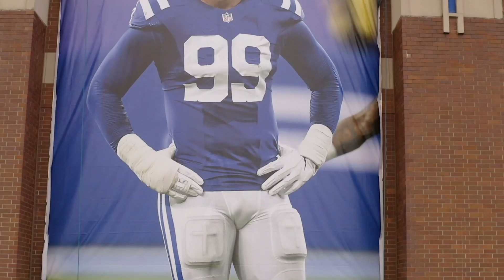DeForest Buckner Banner Unveiled at Lucas Oil Stadium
The Indianapolis Colts revealed the newest banner to the side of Lucas Oil Stadium, featuring All-Pro defensive end DeForest Buckner.